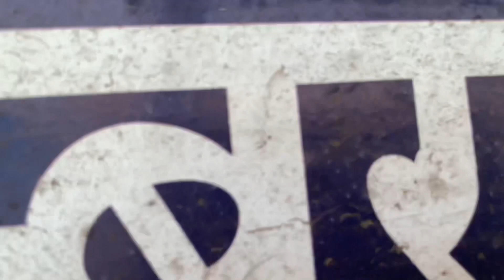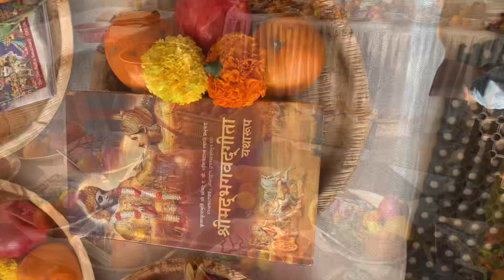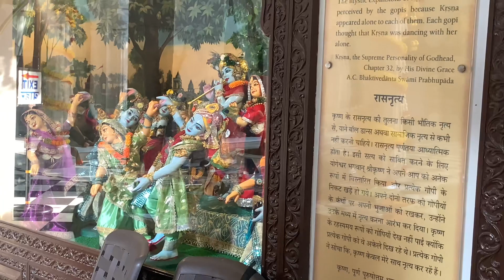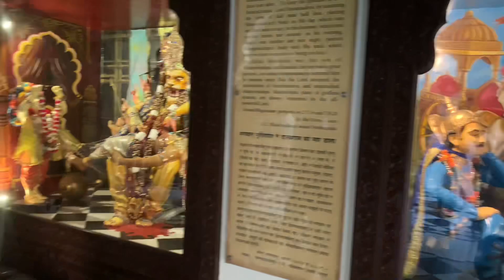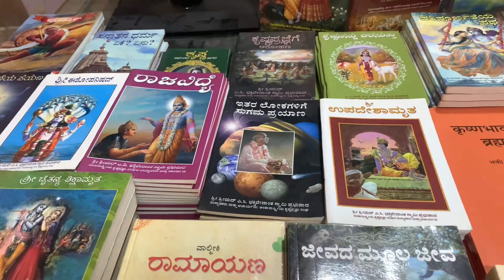FIRST VLOG ! EXPLORING ISKON TEMPLE IN JUHU MUMBAI